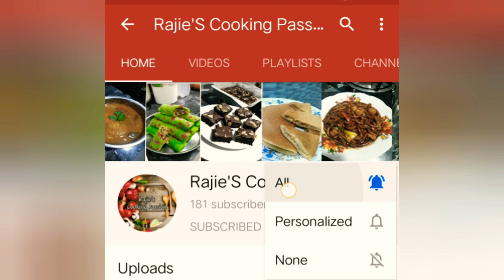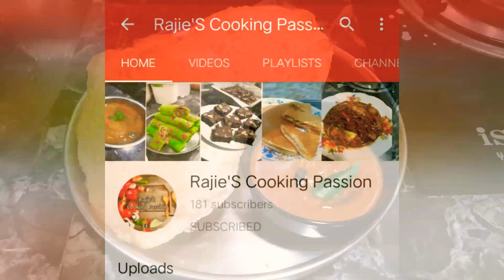Resepi Roti Puri Tanpa Yis | How to Make Soft Poori without Yeast | Sukatan Cawan | Wheat Poori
Cara Membuat Roti Puri Mudah dan Lembut | How to Make Soft Poori | Sukatan Cawan | Wheat Poori

Hai,
Dalam video ini saya menujukkan cara mmembuat roti puri mudah dan lembut dengan sukatan cawan/  4 bahan sahaja.

In this video i am showing how to make soft poori with 4 ingredients.

Selamat mencuba/  happy trying.

Musician: @iksonofficial